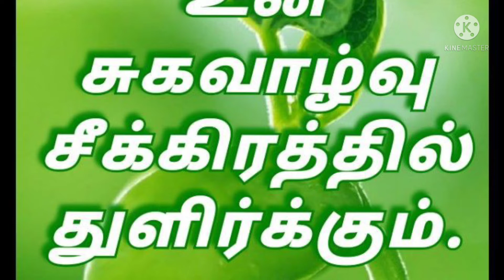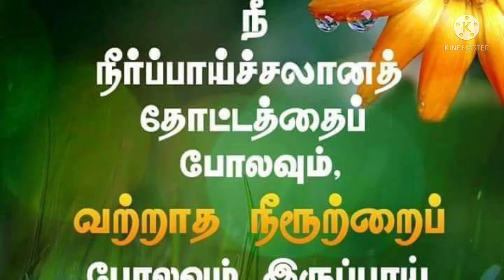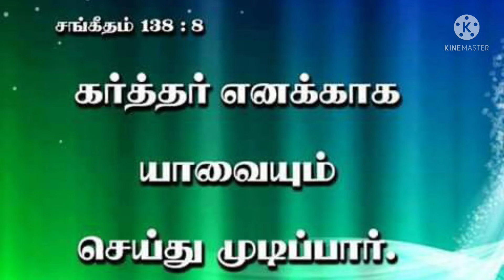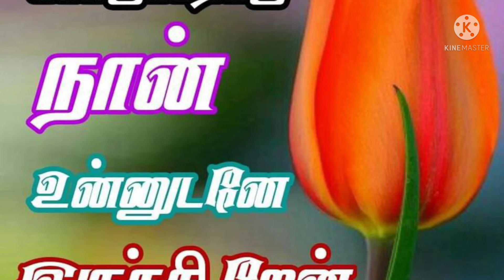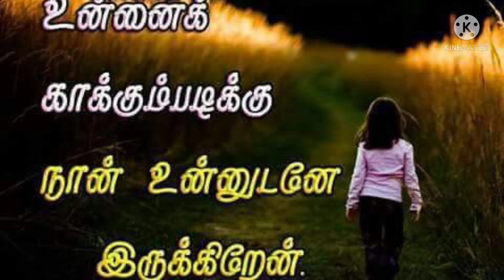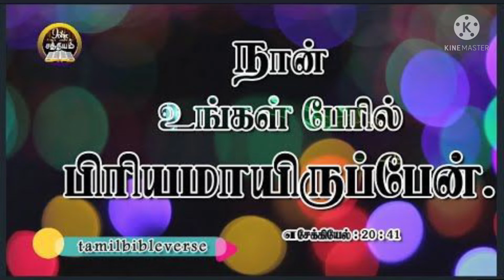bible verses Jesus Christ sacrifice peace joy prayer 🙏 Praise God